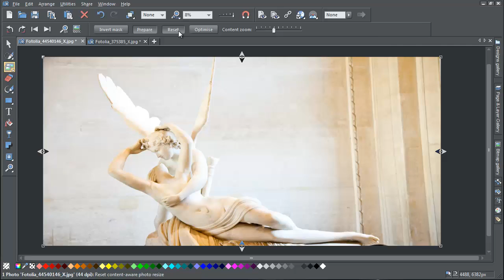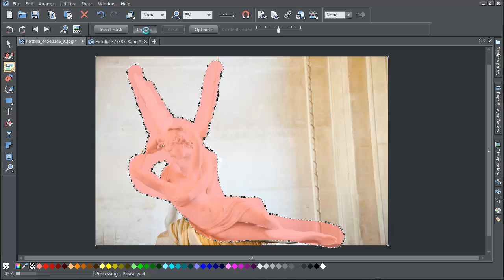Content Aware Scaling in Xara Designer Titles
Learn how to rescale your photos without distorting them using the Content Aware Scaling feature in Xara Designer Pro and Photo & Graphic Designer.